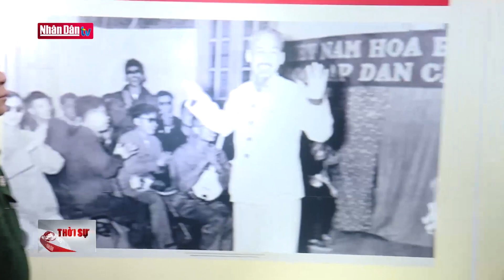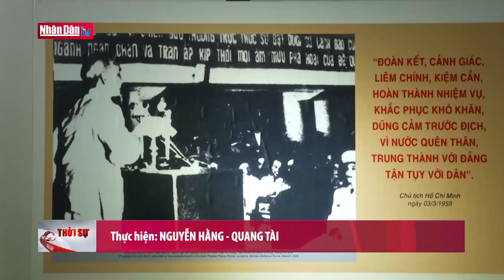Hình ảnh Bác Hồ qua triển lãm "Luôn có Bác trong tim"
Hình ảnh Bác Hồ qua triển lãm "Luôn có Bác trong tim" | Truyền Hình Nhân Dân
2. Dự Báo Thời Tiết Hôm Nay